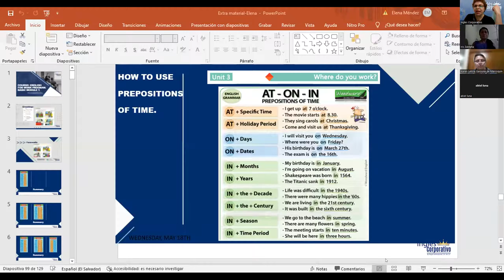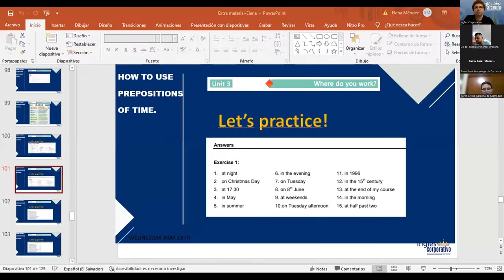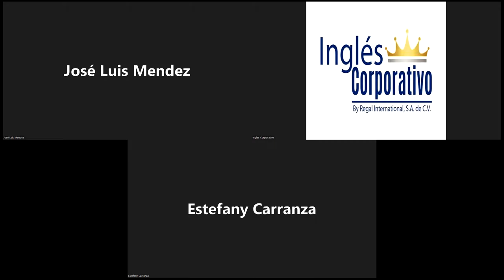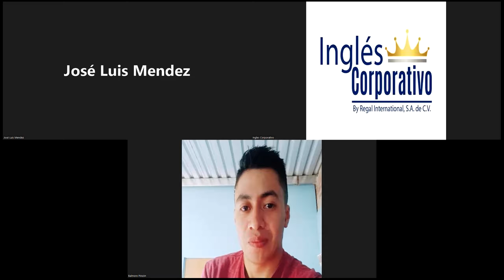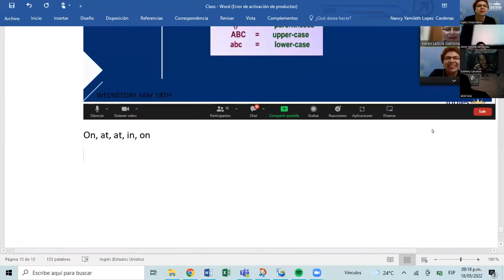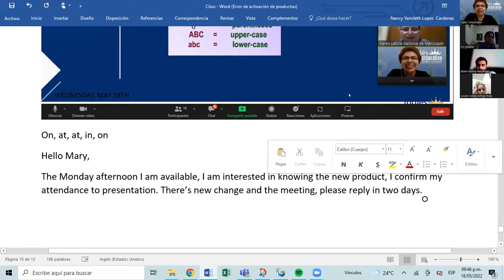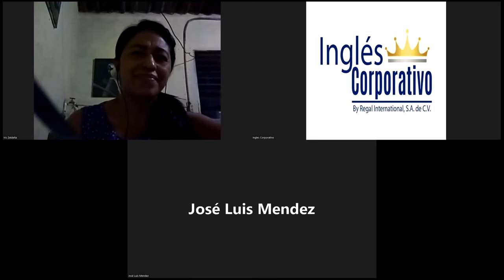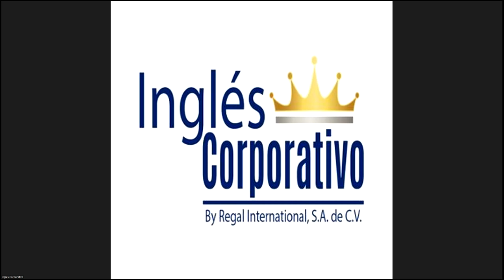Ingles Corporativo-18-05-2022-How to use prepositions of time